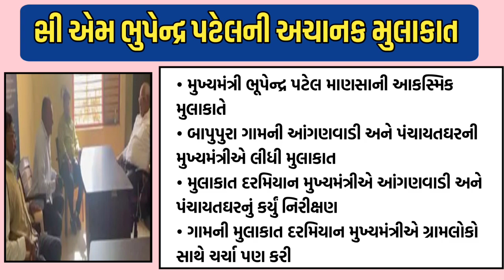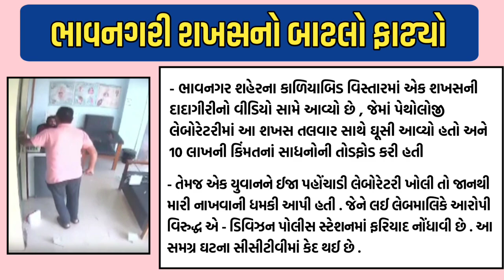1 જાન્યુઆરી 2023 આજના તાજા સમાચાર |રાજ્યના મુખ્ય સમાચાર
1 જાન્યુઆરી 2023 આજના તાજા સમાચાર |રાજ્યના મુખ્ય સમાચાર

Breaking gujarat live samachar: આજનાં તાજા સમાચાર / Gujratsamachar Khedut samachar Gujratsamachar Gujrati_live_samachar / news for Gujrat
Breaking samachar:આજના તાજા સમાચાર લાઇવ, વિદ્યાર્થીઓ માટે ઓફર / CMનો નિર્ણય / ત્રીજી લહેર / વેક્સીન / ધો.10&12ની પરીક્ષા લેવાશે / ગુ.હાઇકોર્ટનો નિર્ણય / Gujratsamachar / Khedut news

Gujarati News
Live Samachar
Aajna Samachar
Samachar Aajna
Khedut samachar
Khedut Sahay
New yojna
ગુજરાત સમાચાર
આજના લાઈવ સમાચાર
વરસાદના સમાચાર
મેઘ મહેર
ભારે વરસાદ
Khedut samachar
12 કલાકમાં વરસાદની
gujarati news
Pinal's Corner
48 કલાકમાં વરસાદની
વરસાદ
હવામાન વિભાગની આગાહી
Weather
હવામાન
earthquake
આજના સમાચાર
સમાચાર
ચોમાસુ2022
અંબાલાલ પટેલ
Khedut Sahay yojna

આજના મુખ્ય સમાચાર, રાજ્યના મુખ્ય સમાચાર, આજના તાજા અને મહત્વના સમાચાર,